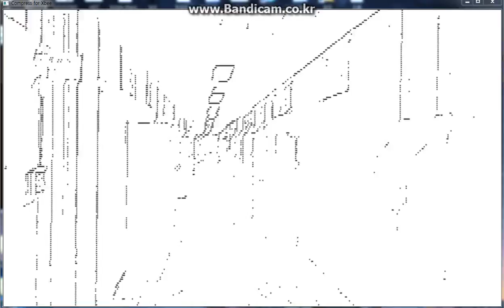Realtime wireless image transmission using bluetooth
It is transmitted moving pictures by bluetooth.
Since the bandwidth of bluetooth is about 2Mbps, the size of each frame should be under 13kbyte.